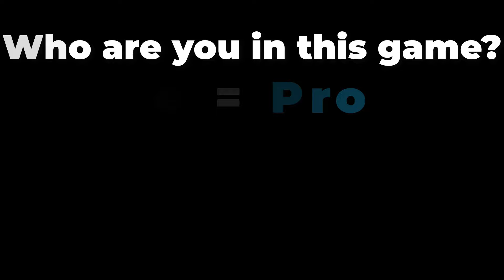NOOB vs PRO vs HACKER vs GOD in Insect Evolution Run New Levels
NOOB vs PRO vs HACKER vs GOD in Insect Evolution Run New Levels Satisfying Mobile Games